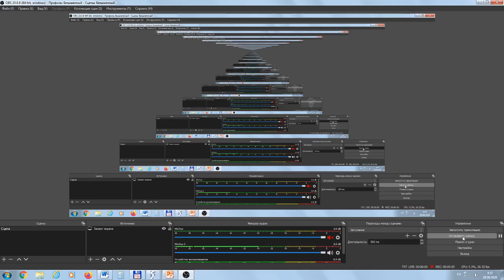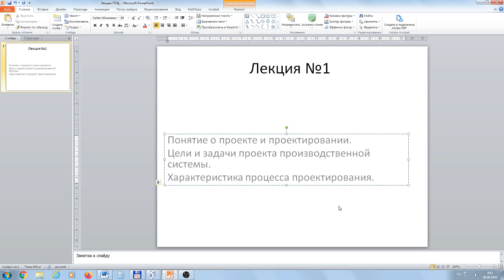Общая характеристика прокатных цехов